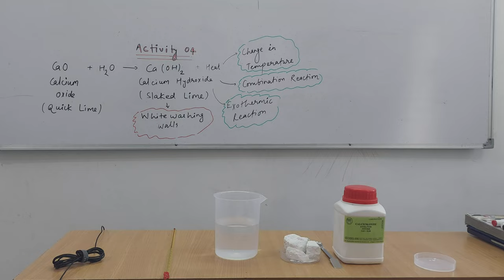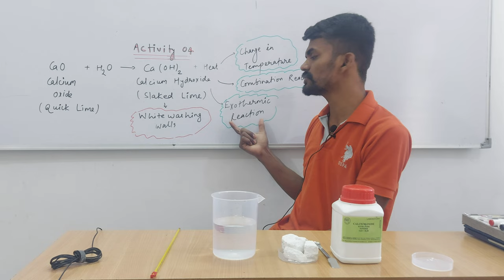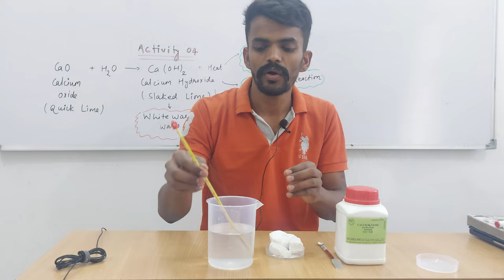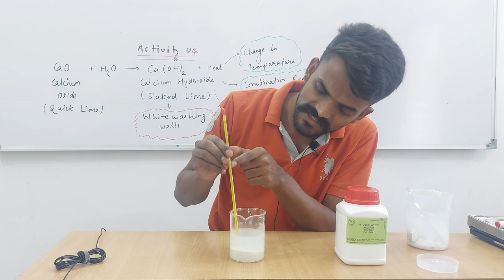ACTIVITY 1.4 | Exothermic Reaction (Quick & Slaked Lime) I SCIENCE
About Today's Lecture :
Science | Class 10th | Chapter 01: Chemical Reactions and Equations | Activity 1.4